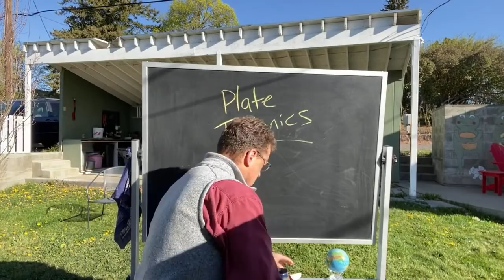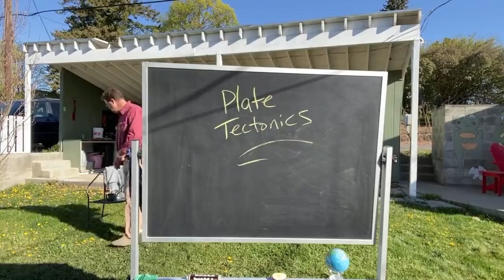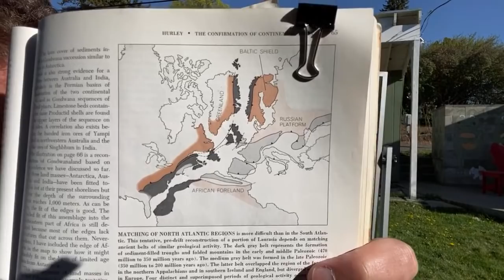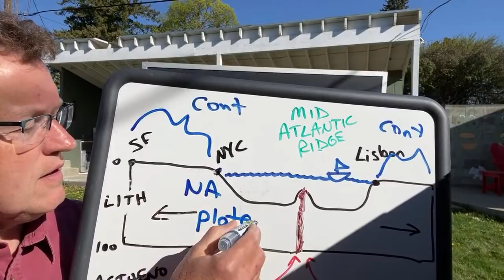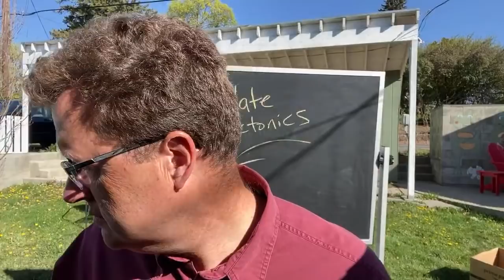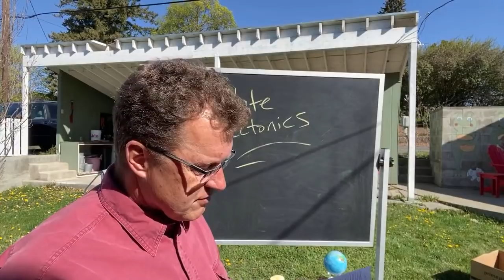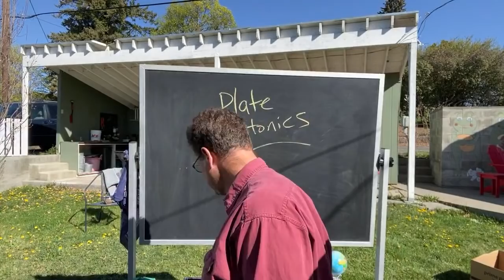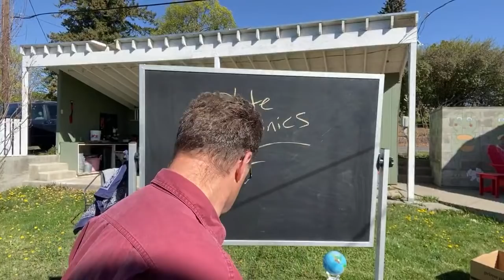‘Nick From Home’ Livestream #25 - Plate Tectonics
CWU's Nick Zentner from his home in Ellensburg, Washington on Sunday, April 19, 2020 during the global coronavirus pandemic.  Alfred Wegener, Pangaea, Continental Drift, Tuzo Wilson, Mid Atlantic Ridge, subduction, Plate Tectonics.